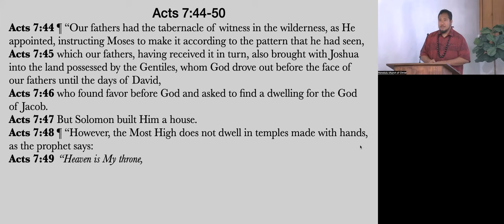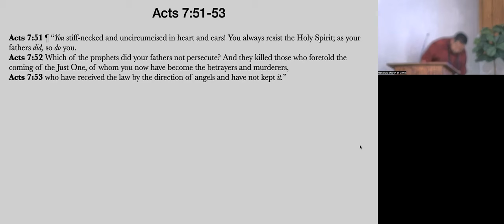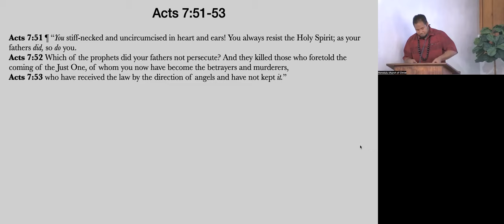Acts 7 (part 5)